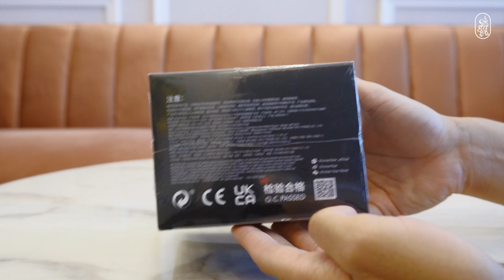แกะกล่อง THE UFO CHASER Hirono × Journey to the West Figure (9.5 cm) Unboxing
Product Name：THE UFO CHASER Hirono × Journey to the West Figure
Brand： POP MART
Size：Height about 9.5cm
Age：15+
Main Material: PVC/ABS/Electronic Component